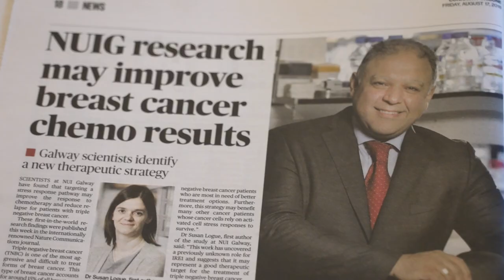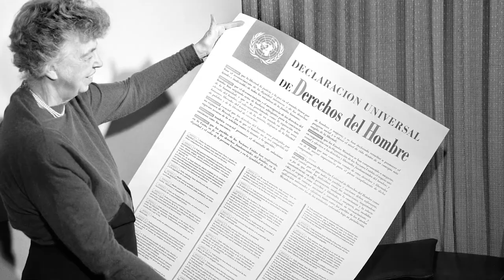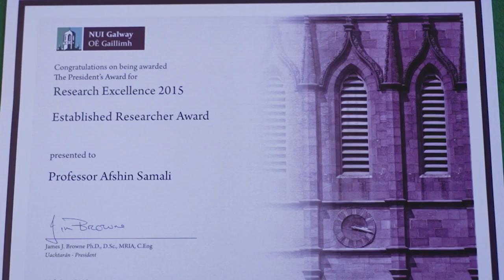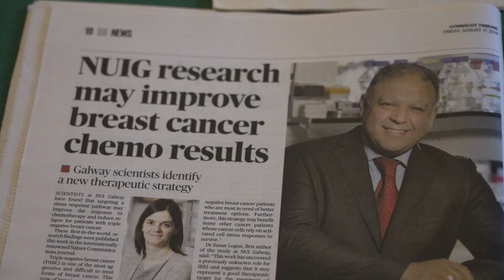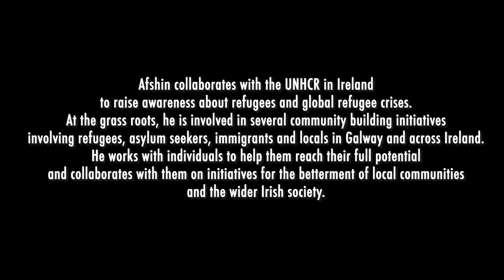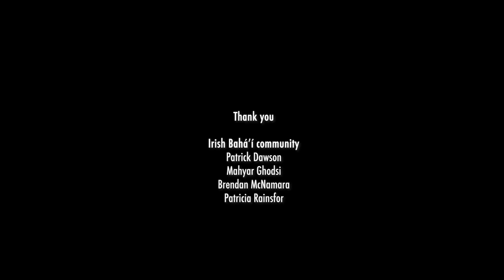From Tehran to Galway; Professor Afshin Samali’s journey from refugee to cancer research scientist.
Professor Samali, Professor for Cancer Biology at NUI Galway, came to Ireland as a refugee in his late teens in 1985. The short film captures Professor Samali’s family’s experience as refugees escaping a conflict zone and their integration into Irish society.